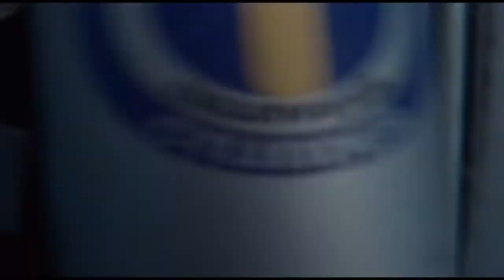Dev Canavar Köpek Balığı Sonunda Öldürülüyor.-Denizin Dişleri(Türkçe Altyazılı)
Jaws Filminin Konusu
Devası büyük beyaz bir köpekbalığının küçük bir adada yaşamakta olan insanları tehdit edişi ve onunla mücadeleyi konu alıyor.